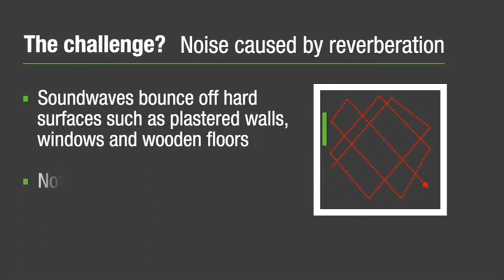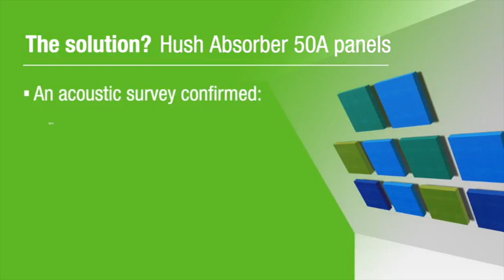How Hush Acoustics solved reverberation issues within a busy school dining hall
In this video case study you can see how the acoustic environment inside the dining hall of Camelot Primary School in south London was transformed through the installation of Hush Absorber 50A panels.

Having been impressed with the ability of Hush Acoustics to effectively treat poor acoustic conditions within educational buildings in a previous project, the school’s executive headteacher approached the company to explore the potential for reducing noise levels in a number of areas.

The key room to address, given how busy it can be at lunch and break times, was the dining hall. The high ceilings which feature in the hall create a large volume and it is typically built and decorated with materials that result in many hard surfaces. While these surfaces are highly durable and low maintenance, they can contribute to poor acoustic conditions.

The dining hall had become excessively noisy and echoey at peak times, with a significant build-up of background noise resulting from sound reverberation. This is caused when sound waves are reflected off hard surfaces back into the room, meaning that sounds generated through routine use, such as talking, music playing and furniture being moved, become unbearably loud.

Hush Acoustics was tasked to provide a solution to the reverberation and echoing problem. The company worked with t executive headteacher and the school trust previously to successfully address a similar issue at its nearby Cobourg Primary School in 2018 with outstanding results.

Step one was for Hush Acoustics to conduct a site survey to gather the information needed for the reverberation calculations in areas of concern. Whilst the survey concentrated on the dining hall, the team was also asked to assess another school hall and four classrooms which were regarded as being very poor acoustically with a view to improving these in future.

The survey gathered information on material finishes within the room and size of the areas as well as providing an opportunity to explore possible positioning of the panels. The Hush team was then able to feed this information into its calculation software to arrive at the best possible reduction in reverberation.

The solution was to install 24x Hush Absorber 50A panels mounted to the existing soffit because of the limited space available on the walls, where sound absorber panels are often positioned. The 1200 x 1200mm panels, which feature a 50mm thick acoustic foam and supporting brackets, were installed symmetrically within the bays that formed the ceiling and finished in an outer fabric colour that is consistent with the rest of the room.

In terms of the acoustic improvements that could be achieved given the building design and usage, the installation of the absorber panels sought to reduce reverberation by half. The initial acoustic survey estimated that the dining room’s overall mid-frequency reverberation time (Tmf) was 6.01 seconds, but after the Hush Absorber 50A panels were fitted, this was cut to 2.97 seconds.

Installation was completed during the school holidays by Hush Acoustics to avoid any disruption to the day-to-day operation of the school.

Robert Crampton, Managing Director of Hush Acoustics said: “As is the case with many older school buildings, some of the rooms within Camelot Primary School are not ideal from an acoustic perspective, but through the installation of high quality absorber panels we can make a huge difference, as we’ve seen here.

“Whilst BB93 rightly stipulates a very low mid-frequency reverberation time (Tmf) of 0.4-0.8 seconds for optimum speech intelligibility, this is not always achievable in retrofit projects because of the amount of space available to mount absorber panels. This is why having a solution like Hush Absorber 50A that is ceiling mounted, can be extremely useful in rooms such as the dining hall at Camelot.”

Find out more about Hush Absorber 50A and the full range of acoustic products and systems available from Hush Acoustics

0:30 The acoustic challenge within Camelot Primary School
0:56 How Hush Acoustics provided the solution
1:40 The results of the acoustic improvements
2:20 How to contact Hush Acoustics